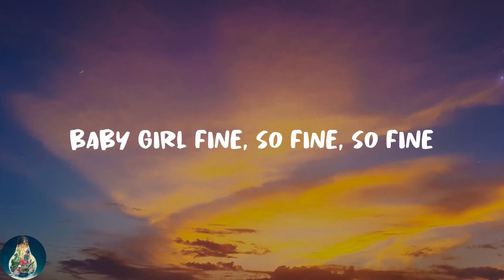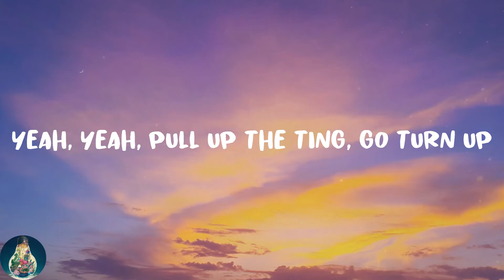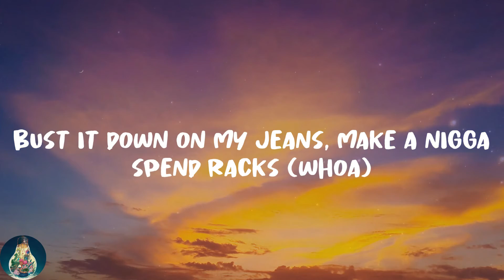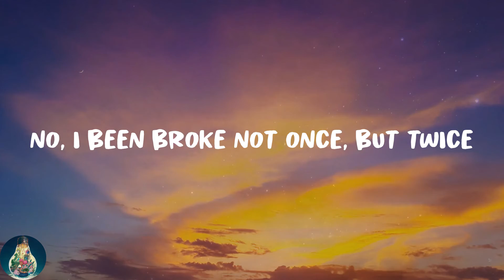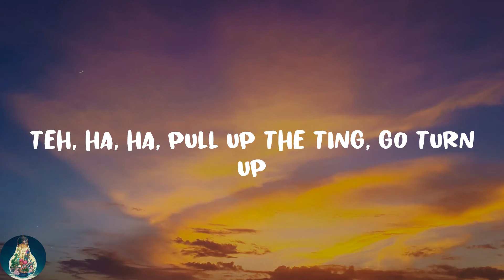Jnr Choi - TO THE MOON (Lyrics)